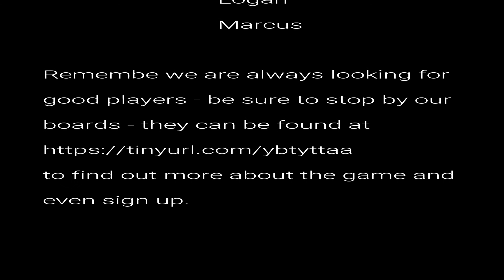Gotta Hand It To Ya 5 of 5